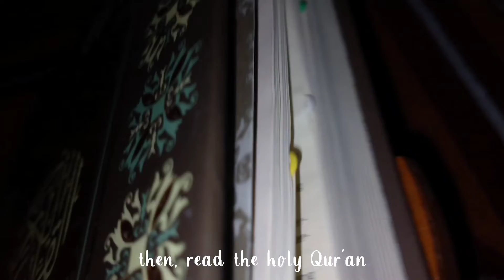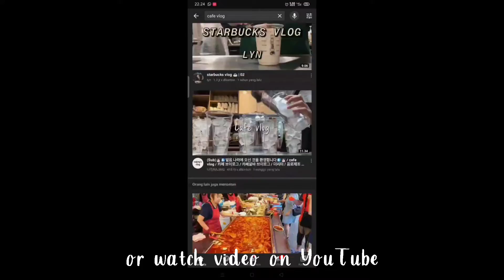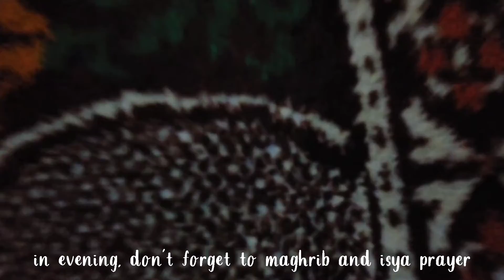Chapter 1 :Student's Life in Pandemic Era ( Putri Della Safina 1707620086)